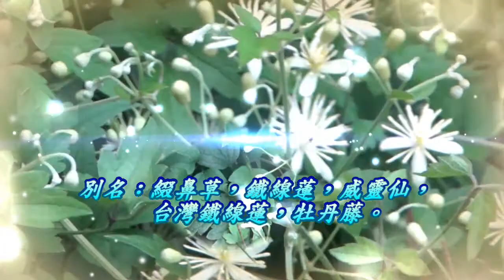台灣. 中國藥用植物學會介紹藥用植物 及民間常用青草藥 串鼻龍 別名：綴鼻草，鐵線蓮，威靈仙，台灣鐵線蓮，牡丹藤。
本影像僅供研究參考 請勿自行服用  使用須請教專業醫師